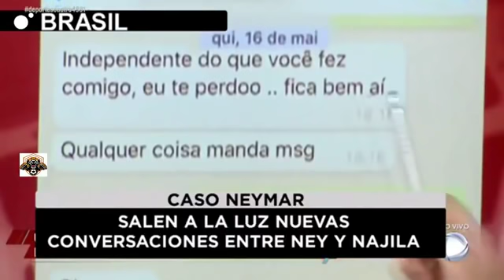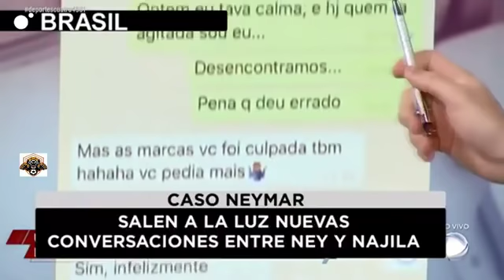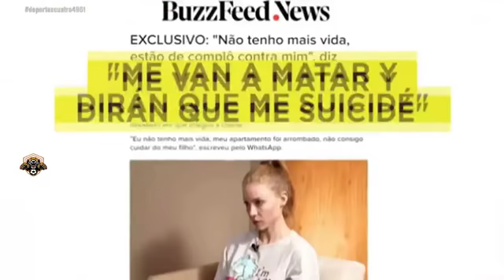Caso Neymar: se filtró un audio que el astro quiso ocultar y empeora su situación judicial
Sale a la luz un audio que le envió la modelo Najila Trindade a Neymar , luego que este revelara la conversación que tuvieron por WhatsApp.

Neymar mostró el chat entre ambos, que contenían imágenes privadas de la modelo brasileña, hecho que le costó otra investigación, debido a que es considerado un delito en Brasil penado con cinco años de cárcel. Por ello, el brasileño ya se presentó ante la Policía Civil de Río de Janeiro para declarar este jueves por la madrugada.